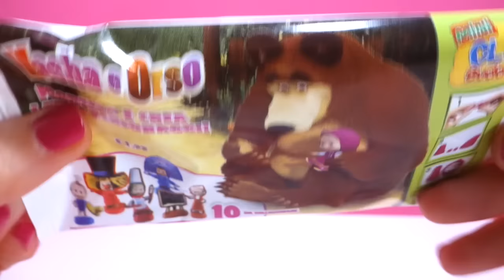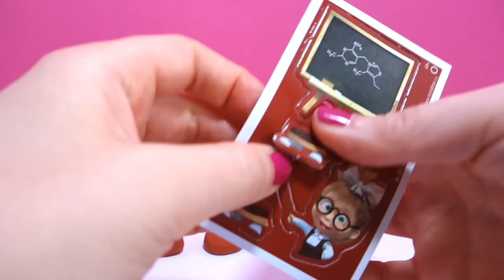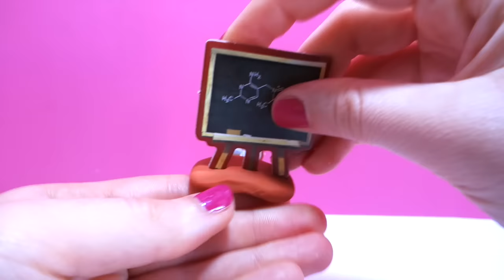Masha and Bear CLAY BUDDIES Play Doh Plastilina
The new collectable "Masha and Bear" Clay Buddies. Model your own characters

Oggi vi presento la nuova collezione di Masha e Orso Clay Buddies (Маша и Медведь)  ovvero una bustina contenente della pasta modellabile e un cartoncino con le varie parti di Masha da attaccare alla pasta modellata. Ogni bustina contiene un personaggio diverso e sono acquistabili in edicola.

La pasta modellabile viene anche chiamata "plastilina, pongo, modeling clay, play doh, pâte à modeler, Modelliermasse, лепка из глины, 粘土 ,모델링 점토, 橡皮泥, الصلصال,ліплення з глини,modelleire